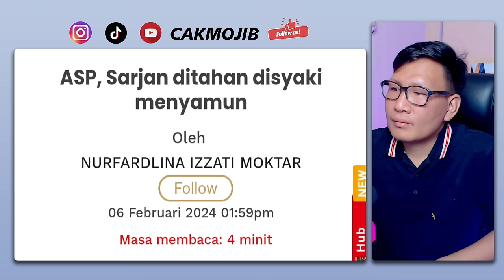VIRAL❗ KETUA POLIS BENGANG‼ RAMAI PDRM BUAT HAL INI⁈ KENAPA BOLEH MACAM NI⁈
GAES BANTU SUPPORT CHANNEL KITA :

+ @CAKMOJIB TV
+ @KEBUN CAKMOJIB